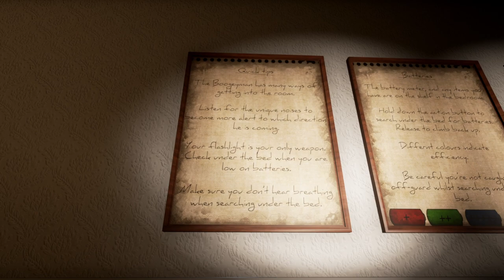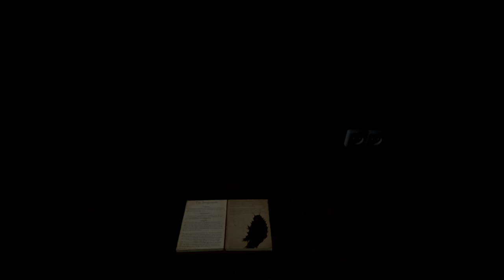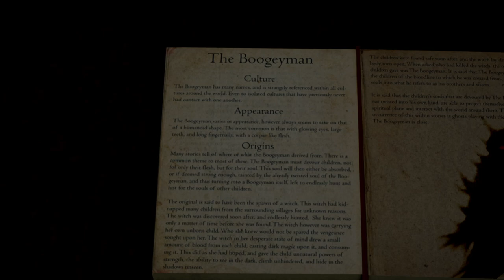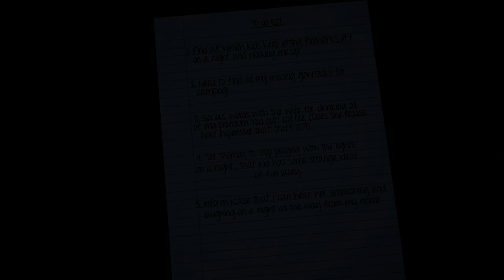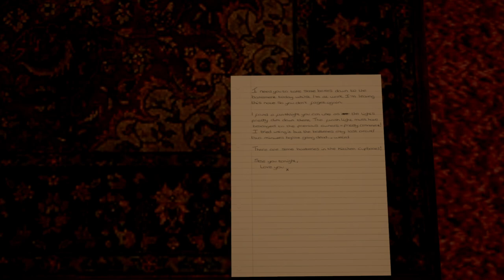Boogeyman Playthrough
The Boogeyman games are going to be our next stream playthrough with FNAF on hold for now. The first game I have seen played by @markiplier when I was younger so that was where I got the idea. If you have cool horror games that you think we would enjoy then come and join the Twitch and let us know!